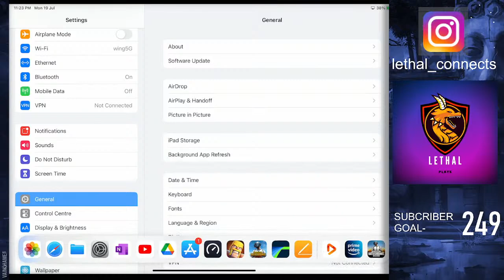BGMI full of hackers || lets play PUBG boom bam push to ACE || new journey || ipad pro 11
trying to get back on track leaving all hackers into BGMI until KRAFTON releases anew patch against hackers thanks for joining the stream lets dominate.